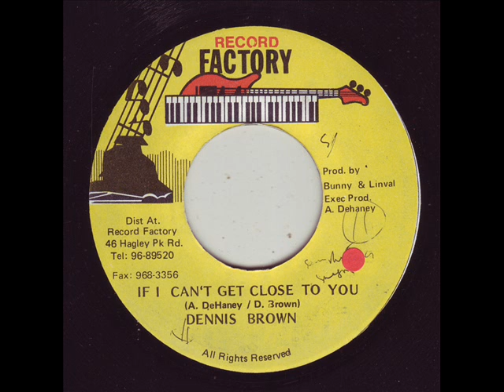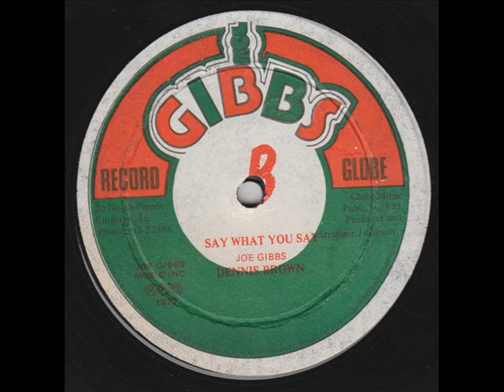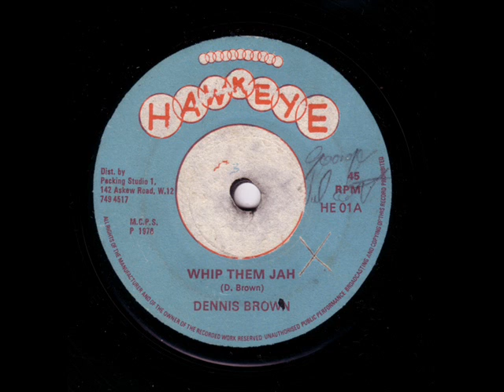Ossie & The Creations - Torch Of Love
This one fly`s out to a true Torch Les Visible...nuff Respect

Label: Top Sound
Format: Vinyl, 7", 45 RPM, Single
Country: US
Released: 1973